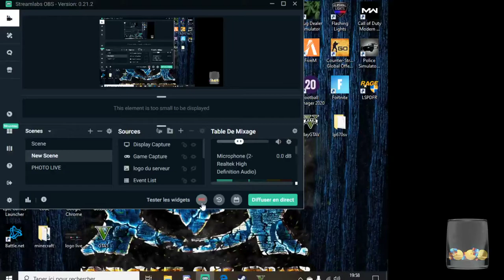#5 On Braque La Banque De Paleto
Mon Discord : Gaetan Teller#1936